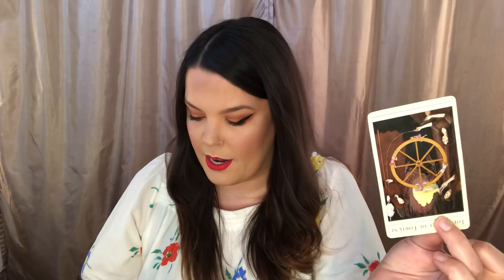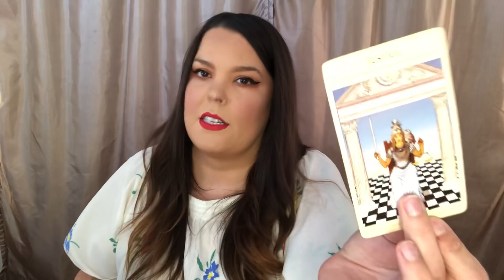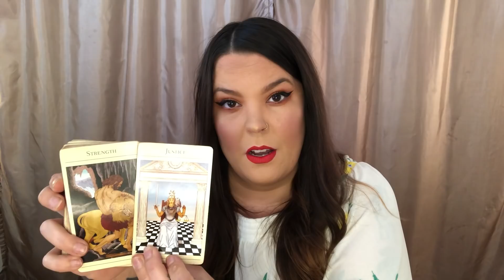LEO- THEY AREN’T OVER YOU- MID MAY READING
GODDESS PROVISIONS:
LINK TO THE SUBSCRIPTION BOX: